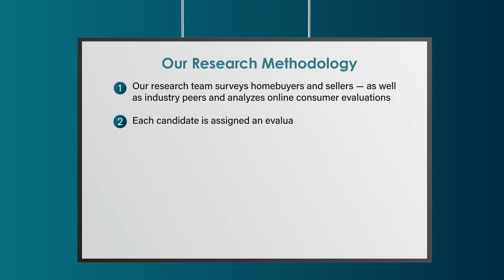2022 Five Star Mortgage Professional May Shalhoub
May Shalhoub wins the 2022 Five Star Mortgage Professional Award! Five Star Mortgage Professionals represent those who are outstanding in their field. Winning Professionals are selected as a result of a rigorous and objective research process. For any market, each year's field of winners represents no more than 7% of professionals within the market.